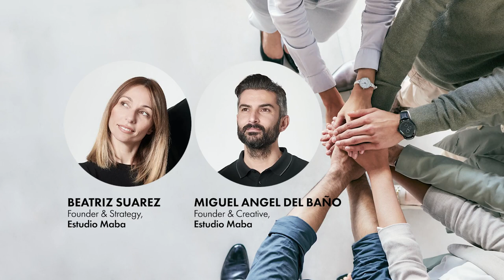Panel discussion: Circularity in packaging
Recording of the panel discussion from UPM Raflatac's EMEIA region event in 2023.

Panelists are:
Eulalia Alcaraz, Business Director at UPM Raflatac
Marika Knorr, Head of Sustainability and Communication at CCL Label & Innovia
Úrsula Mejia-Melgar, Marketing Director (Southern Europe) at Diageo
Torben Noer, Packaging Development Manager at Arla Foods
Ana Pereira, Area Manager – Quality, R&D and Sustainability at SONAE
Beatriz Suarez, Founder & Strategy at Estudio Maba
Miguel Angel Del Baño, Founder & Creative at Estudio Maba